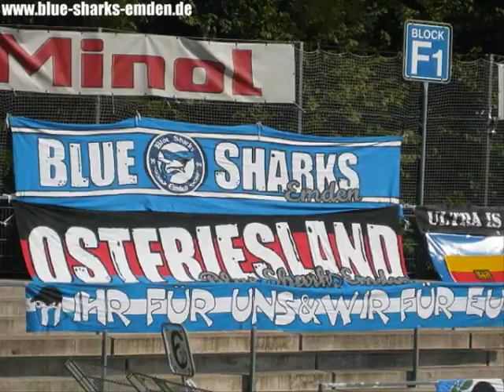Kickers Emden-Der neue Kickers Song!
kurzes Video über den BSV,seine Fans und Verantwortliche

Hintergrundmusik: Der neue Kickers Song